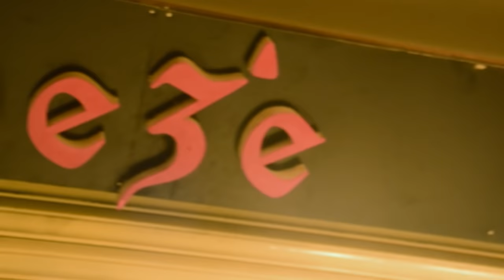Designer Wear Lehenga | Bridal dresses | Bridal Walima dresses